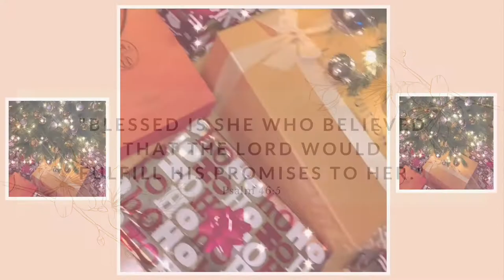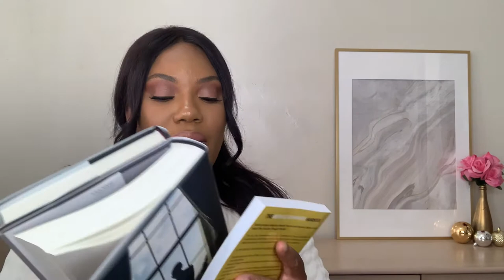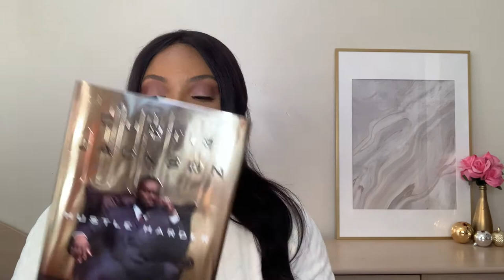What I Got For Christmas 2020 | Hermes, Jacquemus, Fear of God, Dolce & More!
First thing first! Make sure you watch this in 1080 HD for the best quality!

Hey muffins ! Sorry this video is late, I was a little hesitant on posting it. I do want to let y’all know that I don’t mean to offend anyone by posting this video, my intentions are pure. I hope you had an amazing holiday & enjoy this video🤎

Stay blessed👼✨